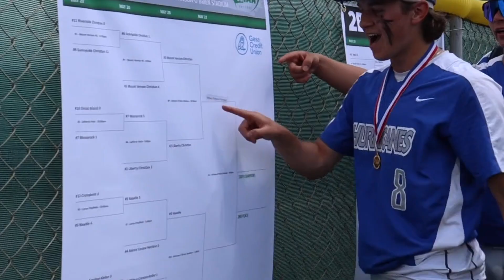Baseball boys in Ephrata!